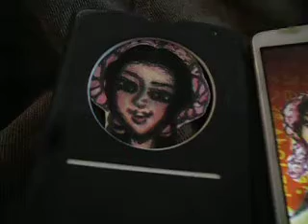웃는 모습을 색연필로 그린 여인들 26